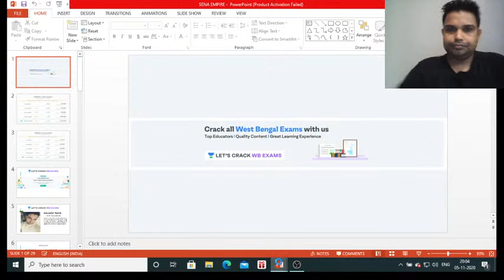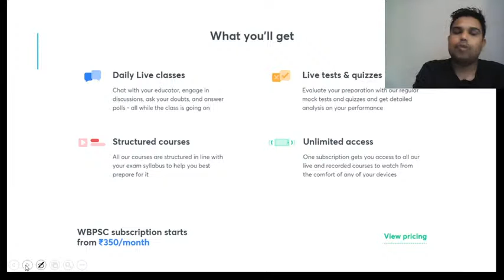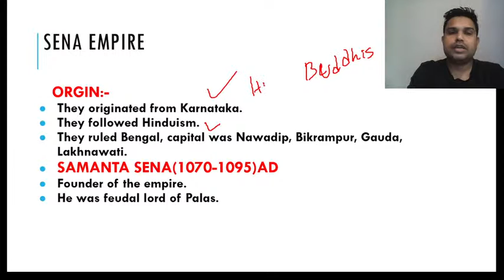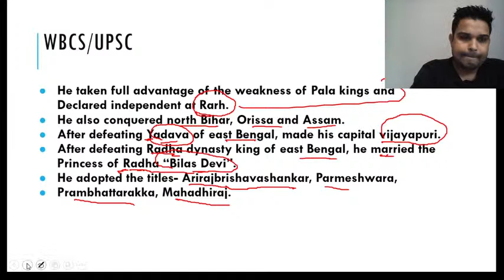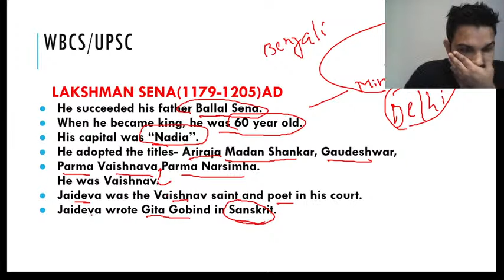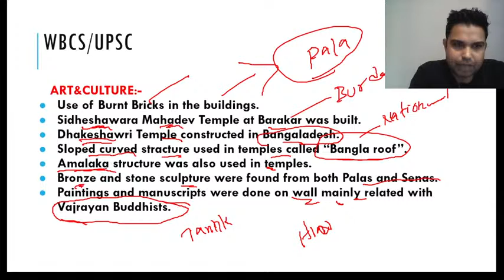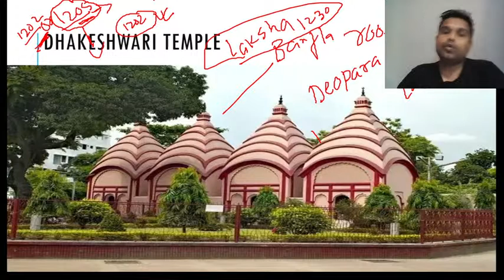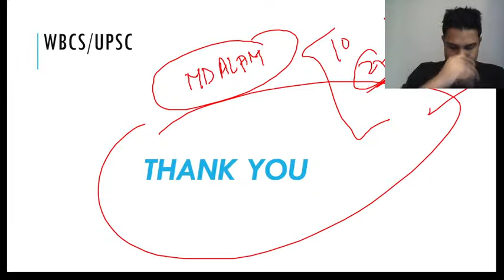প্রাচীন ইতিহাস | Sena Dynasty | Ancient History | WBCS 2020/2021 | Intekhab Khan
Intekhab Khan and more top educators are teaching live on Unacademy Plus.

This session starts with a discussion on Medieval History. In this lesson, Intekhab Khan shares his various preparation strategy along with examples which will help you to crack the exam.

Unacademy Plus Subscription Benefits:

1. Learn from your favorite educator
2. Dedicated DOUBT sessions
3. One Subscription, Unlimited Access
4. Real-time interaction with Educators
5. You can ask doubts in live classes
6. Limited students
7. Download the videos & watch offline